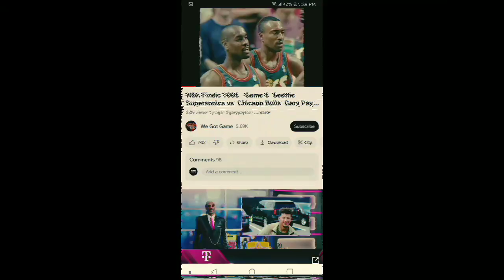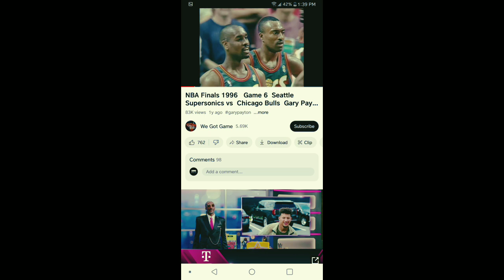The REAL Reason People Don't Like Jordan + Gary Payton and Shawn Kemp STILL Hurt Over 96 Bulls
his airness